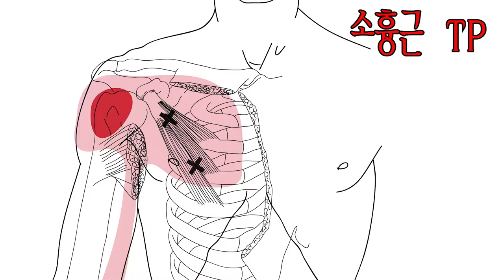소흉근 TP - 견관절 문제가 있을 때 간혹 사용하는 치료 근육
소흉근은 견갑골의 오훼 돌기에 부착하고 있어서
견갑골의 움직임에 직접적으로 영향을 줍니다.
개인적으로 견부 통증에 간혹 사용하지만 다용하지는 않습니다.